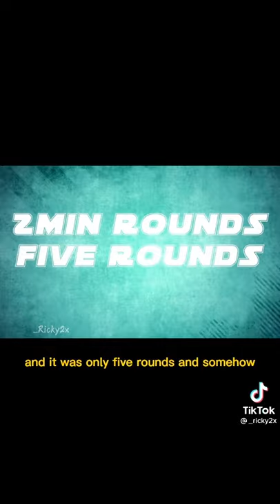KSI lectures DEJI about his BOXING FIGHT!